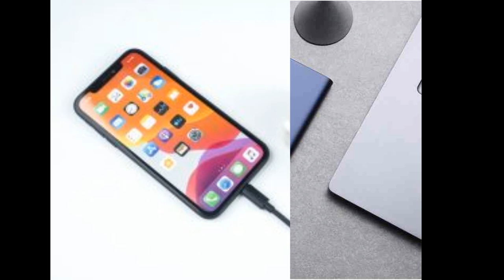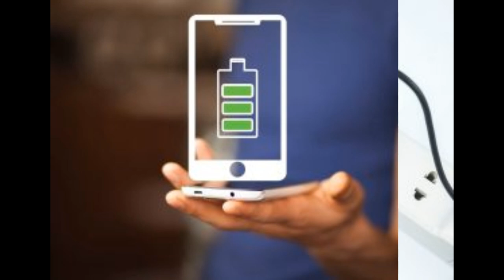Top items đình đám dưới 2 triệu của nhà Xiaomi năm 2018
Xiaomi là thương hiệu đang nổi như cồn của Trung Quốc, được mệnh danh là “Apple của châu Á”. Các sản phẩm công nghệ của Xiaomi dần tiếp cận và chiếm lĩnh thị trường Việt Nam. Hãng đã lấy được thiện cảm của lượng lớn người tiêu dùng, xóa bỏ suy nghĩ “của rẻ là của ôi” với các sản phẩm giá rẻ khó tin và chất lượng vượt tầm giá.

Cùng Shopee điểm danh các sản phẩm được quan tâm nhất từ đầu năm 2018 đến nay của nhà Xiaomi nhé.

Pin Sạc Dự Phòng Xiaomi 2S 10000mAh (Gen 2 New – 2018) – Hàng Chính Hãng DGW
sạc dự phòng Xiaomi

Nghía qua thì em này không có gì khác biệt nhiều so với phiên bản 2017. Sản phẩm có ngoại hình và tính năng quen thuộc như người tiền nhiệm đủ thỏa mãn nhu cầu của đại bộ phận người dùng. Trong đó vỏ ngoài sản phẩm vẫn được hoàn thiện bằng nhôm tạo hình nguyên khối, có bo tròn ở các góc cạnh. Độ dày của viên pin phiên bản mới tương đương với bản cũ, nhưng nếu để ý kỹ khi đặt hai sản phẩm cạnh nhau thì phiên bản 2018 sẽ cao hơn chút ít.

Một điểm làm nên sự khác biệt của pin sạc Xiaomi 2S bản mới năm nay đó là sự bổ sung thêm 1 cổng sạc USB nữa. Điều này đồng nghĩa với việc bạn có thể sạc cho hai thiết bị cùng lúc, tiện dụng hơn rất nhiều.

Ngoài ra sản phẩm còn được trang bị cổng sạc nhanh QC 3.0 cho cả hai chiều ra và vào. Công nghệ sạc nhanh sẽ giúp tiết kiệm tối đa thời gian sạc pin cũng như bảo vệ độ bền của pin lên rất nhiều.

Phiên bản 2018 của pin sạc dự phòng Xiaomi 2S chắc chắn không thể thiếu các trang bị công nghệ an toàn như bảo vệ quá nhiệt, quá dòng, ngắn mạch, chống đảo ngược…

Tai Nghe Xiaomi Piston Lite 2017 – Hàng Chính Hãng DGW
Đây là một tuyệt phẩm tai nghe đánh bại hầu hết các đối thủ trong mức giá nhỏ hơn 200k. Thiết kế của sản phẩm vẫn mang đặc trưng của phiên bản tiền nhiệm là kiểu tai nghe in-ear. Và được trang bị thêm 2 cặp tips bằng cao su vừa tăng khả năng cách âm, vừa giúp bảo vệ tai tránh cảm giác đau khi đeo tai nghe trong thời gian dài.

tai nghe xiaomi

Điểm khác biệt nổi bật nhất định bạn phải biết đó là phần dây tai nghe dài 1,25m, được thiết kế dạng tròn chứ không phải dạng dẹt như bản cũ. Ở dạng tròn này, độ bền của dây sẽ cao hơn rất nhiều mặc dù bạn sẽ thường xuyên phải đối mặt với việc gỡ rối tai nghe.

Rẻ nhưng không thua kém các sản phẩm tầm cao hơn, tai nghe Xiaomi Piston Lite 2017 tích hợp cả phím nhận cuộc gọi lẫn micro vô cùng xịn xò.

Vòng Đeo Tay Xiaomi Miband 3 – Hàng Chính Hãng DGW
Chính thức có mặt ở Việt Nam vào khoảng tháng 5 năm 2018 với giá bán giao động từ 750k – 900k. Thoạt nhìn, Miband 3 có ngoại hình khá giống với miband 2, cùng là thiết kế chữ nhật bo tròn hai đầu, vỏ nhựa và mặt kính. Nhưng nếu để 2 sản phẩm cạnh nhau, bạn sẽ thấy màn hình của miband 3 cong và to hơn hỗ trợ nhìn rõ và tăng khả năng vuốt chạm.

miband 3

Ngoài ra, về thời lượng pin của miband 3 và miband 2 cũng tương đương nhau khoảng 20 ngày nên có lẽ pin không phải là vấn đề mà người dùng quá quan tâm ở sản phẩm này.

Điểm nổi bật nhất của miband 3 là khả năng chống nước ở độ sâu 50m hơn hẳn IP67 của miband 2.

Vòng đeo tay Miband 3 có tích hợp đầy đủ các chức năng theo dõi sức khỏe, và thông báo từ thiết bị di động kết nối.

Điện Thoại Xiaomi Redmi 6 (4GB/64GB) – Hàng Chính Hãng DGW
Đây là sản phẩm tốn rất nhiều giấy mực của giới báo chí từ khi ra mắt đến nay. Được mệnh danh là ngôi vương camera kép phổ thông, Xiaomi Redmi 6 bản 4GB/64GB sở hữu 2 camera trước và sau có các thông số vượt trội so với các sản phẩm cùng mức giá. Khả năng đa nhiệm của sản phẩm là một điểm đáng chú ý nhờ bộ chip xử lý tám nhân và tiến trình 12nm nâng hiệu suất vận hành lên một tầm cao mới. Những tiện ích tích hợp như hỗ trợ 2 khe sim, và bộ nhớ mở rộng lên đến 256GB đáp ứng khá cao nhu cầu của người dùng.

redmi 6

Sản phẩm được các bạn trẻ khá yêu thích nhờ ngoại hình sành điệu, thiết kế trẻ trung, tinh tế. Hơn nữa, tính năng mở khóa qua nhận diện khuôn mặt tiện lợi, cực chất hấp dẫn đa dạng các đối tượng người dùng.

Mức giá 3,390,000 VND lại không thể rẻ hơn. Bạn chẳng thể tìm kiếm một sản phẩm cùng mức giá nào có hiệu năng mạnh mẽ và ngoại hình thời trang đến vậy.

Android Tivi Box Xiaomi Mibox 4K Global Quốc Tế (MDZ-16-AB) – Hàng Chính Hãng DGW
Trước hết phải nói về ngoại hình, thiết kế của sản phẩm đã đạt được 2 giải thiết kế quốc tế, nên bề ngoài sản phẩm rất nền, trang trọng và đẹp mắt. Có thể đặt ở đa dạng vị trí mà không phá vỡ bố cục trang trí căn nhà.

Tính năng nổi bật nhất của sản phẩm là khả năng tìm kiếm bằng giọng nói, bạn có thể nói bằng tiếng Việt mà kết quả tìm kiếm vẫn có độ chính xác cao.

Mibox TV